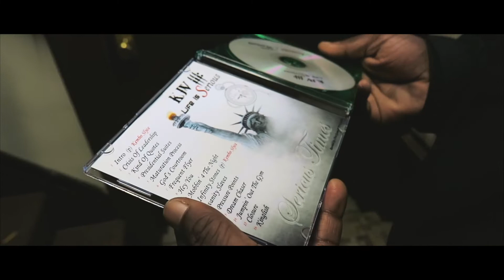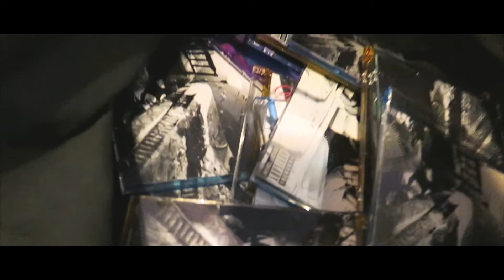Serious Times - Infinity Stones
Tank Original Films